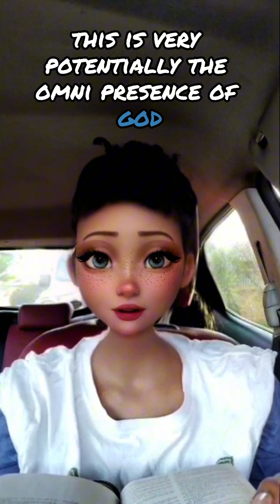2/5 Treated Like Trash For Losing A Job They Stole, Then God Left Me Unemployed To Judge Them...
My Handles

Animated YouTube Channel

OR
Bank: Standard Bank Of South Africa
Branch: Johannesburg
Branch Code: 000205